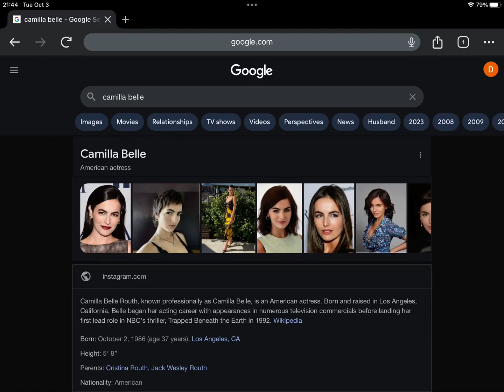Happy Late 37th Birthday Camilla Belle!